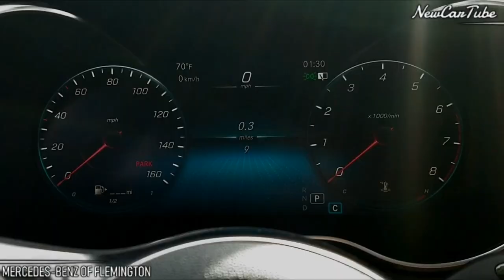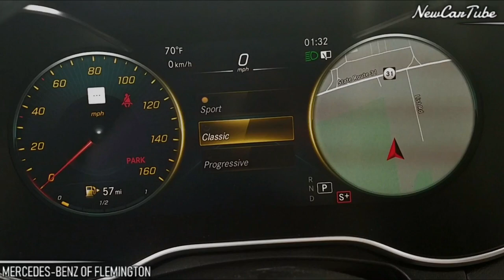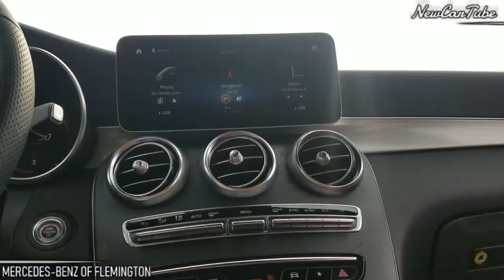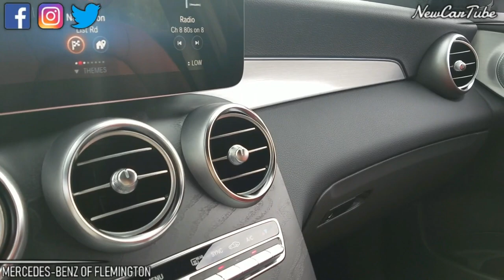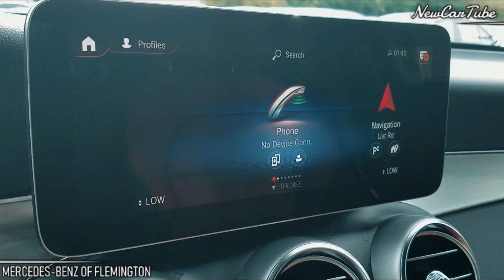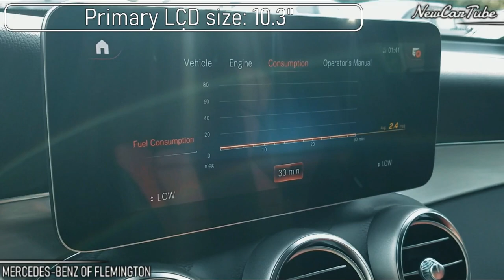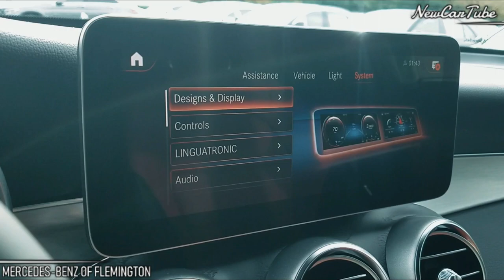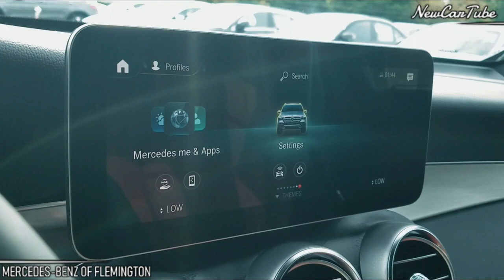2020 Mercedes GLC 300 Interior Tour